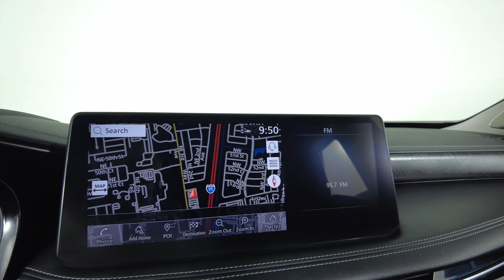2023 INFINITI QX60 - SENSORY